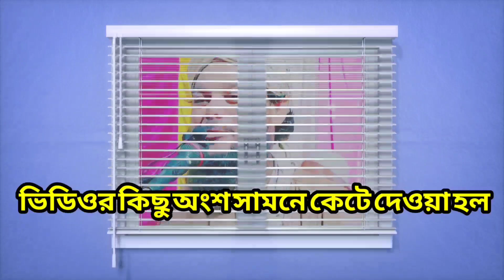বিশ্বনবী ও আবু তালেবের হৃদয়বিদার ঘটনা┇Qari Azizul Haque Saheb┇Ajijul Haque New Jalsa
Ajijulhaquewaz2023#AzizulHaqueSahebNotunWaz#ajijulhaque#newwaz#Banglawaz